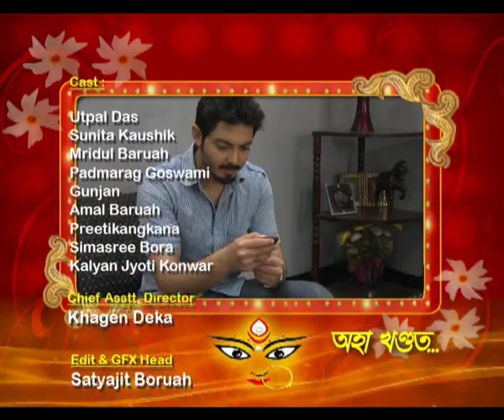Moromor Anuradha II Episode-158 II Part 3